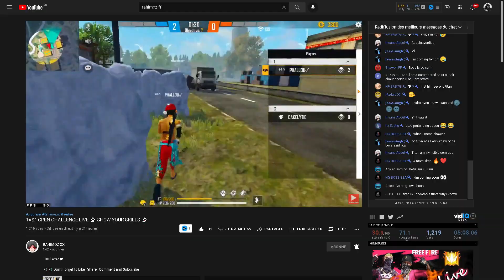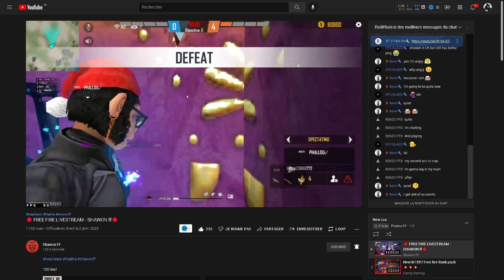G.O.A.T 🐐 S.S.A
@shawonff683  G.O.A.T 🐐
@rahimozz G.O.A.T 🐐
@CarmyGaming G.O.A.T 🐐

🖥️ Setup ➔
I Play On Both PC and Mobile .
Mobile Model :- Pocco x3 pro 8/256 . (Love)

                            PC Specifications
Low End Pc
CPU - i5-3470
GPU - Nvidia GTX 960 4GB Card.
RAM - 8GB

🖐️ Tags Ignore 🖐️

,فري فاير : حصلت على كل الأغراض في الاحداث الجديدة 🔥😱 و مفاجئة في الفيديو 🔥 FREEFIRE,disparo a la
Never Die😏,